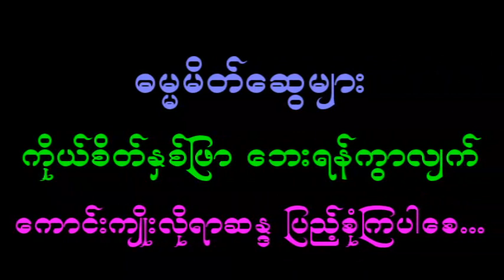ဝမ်းမြောက်ဖွယ်ရာ တရားစကား ပါချုပ်ဆရာတော် Shan(N)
တရားနာရသည့်အကျိုး
၁။ မကြားဖူးသော တရားစကားကို ကြားရနာခြင်း၊
၂။ ကြားဖူးပြီးသည်များကို ရှင်းရှင်းလင်းလင်း သိမြင်ခြင်း၊
၃။ယုံမှားသံသယကို ပယ်ဖျောက်နိုင်ခြင်း၊
၄။အယူဖြောင့်မှန်စေခြင်း၊
၅။စိတ်ကို ကြည်လင်စေခြင်း စသည့်အကျိုတရားများရရှိနိုင်ပါသည်။

သဗ္ဗဒါနံ ဓမ္မဒါနံ ဇိနာတိ။ အလှူအားလုံးတို့တွင် တရားအလှူသည် အြတ်ဆုံးဖြစ်၏။
ဓမ္မော ဟဝေ ရက္ခတိ ဓမ္မစာရိံ။ တရားကျင့်သောသူကို (တရားနာသူ၊ ဖြန့်ဝေသူကို) တရားက ပြန်လည်စောင့်ရှောက်၏။

ဓမ္မမိတ်ဆွေများအားလုံး ကိုယ်စိတ်နှစ်ဖြာ ဘေးရန်ကွာလျက် ကောင်းကျိုးလိုရာဆန္ဒ ပြည့်ဝကြပါစေ။

My dear Dhamma friends, all videos from this channel are free. You can use all.

May the noble triple gem bless and protect all of you!
May you be free from all kinds of suffering!
May you be happy the whole life!
May you be well!
May you be peaceful and at ease!
May you be filled with loving kindness and compassion for all beings!